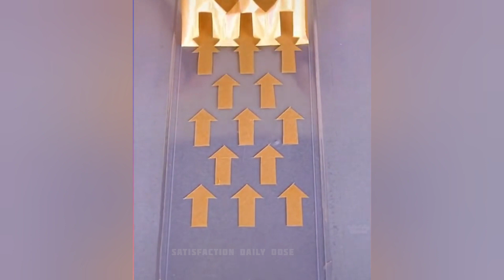Oddly Satisfying Slime Video to Relax, Calm | Relaxation Videos Ep# 1004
Oddly Satisfying is the leading satisfying media network. We create, license & distribute oddly satisfying videos. An oddly satisfying video portrays scenes, actions or processes that manifest qualities such as: order, harmony, symmetry, smoothness, beauty & perfection. If you film or have filmed such oddly satisfying videos, you can submit or sell them to us.